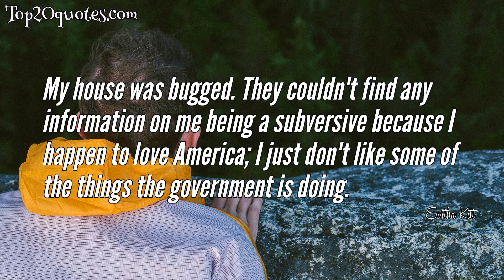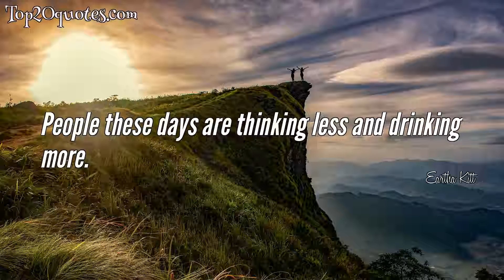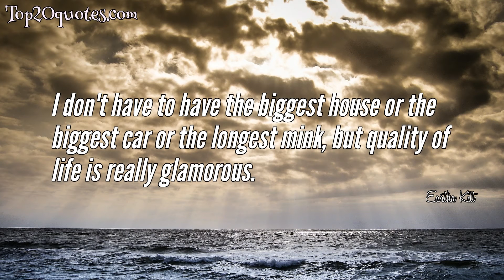⚔ Top 10 Quotes of Eartha Kitt - Singer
Top 10 Quotes of Eartha Kitt:
 ❂ You don't move just because you want to go from this point to that point - the body has to be using the words as well as you vocally use the words.
 ❂ The thing that hurts, that became anger, was when I realized that if you tell the truth, in a country that says you’re entitled to tell the truth, you get your face slapped and you get put out of work.
 ❂ I don't wear my political feelings on my sleeve. However, if I'm asked, I will answer honestly.
 ❂ My house was bugged. They couldn't find any information on me being a subversive because I happen to love America; I just don't like some of the things the government is doing.
 ❂ People these days are thinking less and drinking more.
 ❂ I've always accepted applause as making me feel worthwhile. I hope I die being applauded. Just put a chaise longue under me and let me go.
 ❂ Thank God you've got a sense of humor, or you'd be in trouble.
 ❂ Dallas is where Kennedy was shot, and that's where I was put in jail.
 ❂ I don't have to have the biggest house or the biggest car or the longest mink, but quality of life is really glamorous.
 ❂ It's best if you can do things with a sense of humor and finesse.
🖎 Author: Eartha Kitt
♛ Career: Singer
📅 Life: January 17, 1927 - December 25, 2008